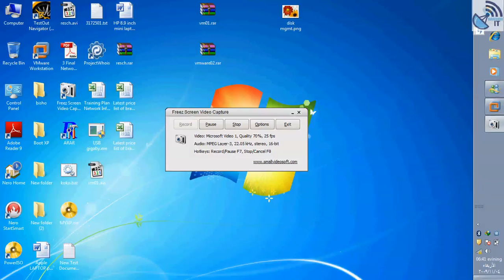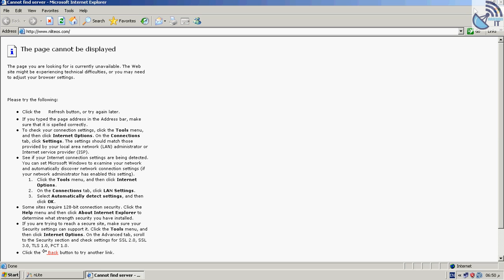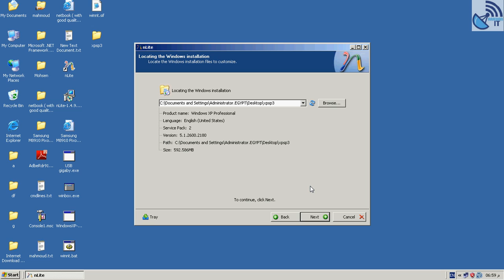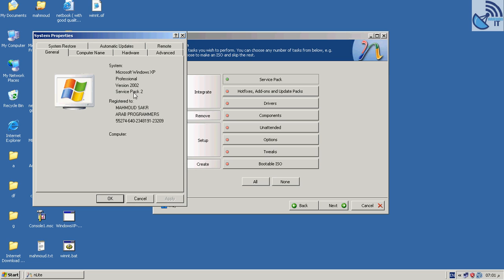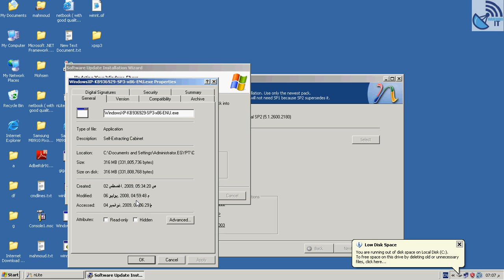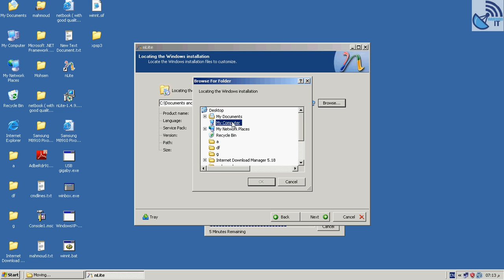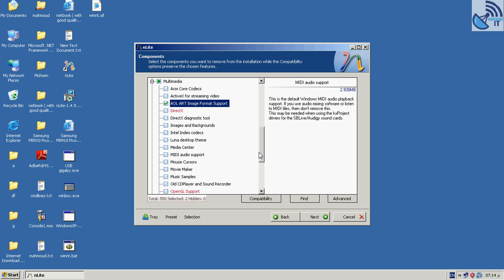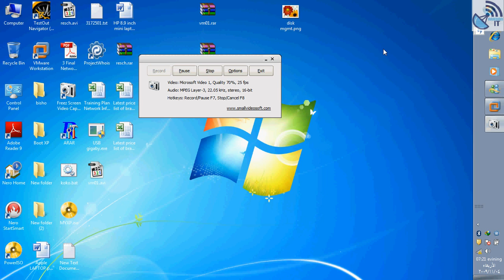24 Learn MCITP Arabic Course 01 Nlite